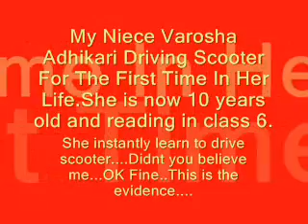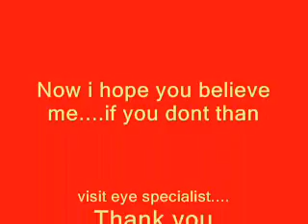Bharosha learning to drive scooter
Bharosha learing to drive scooter for the first time in her life.She is fast learner.